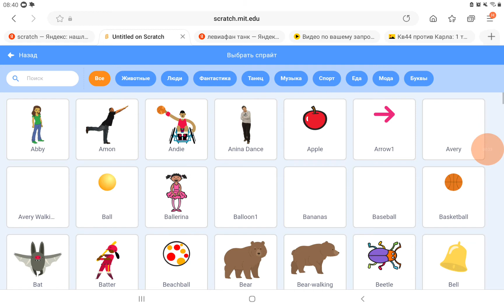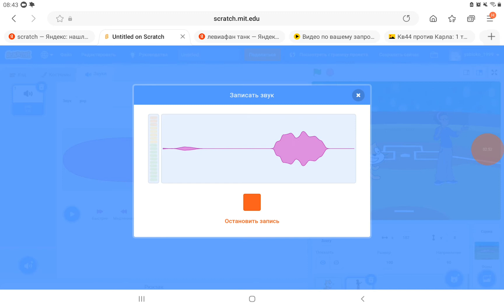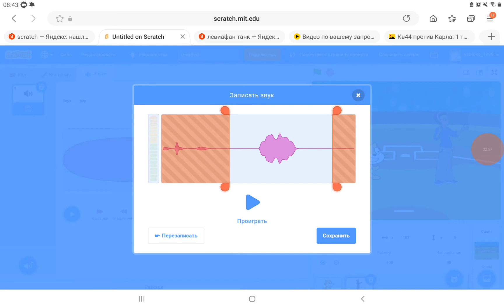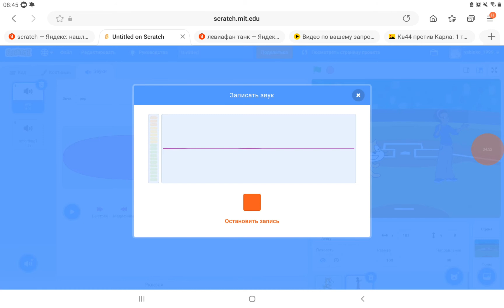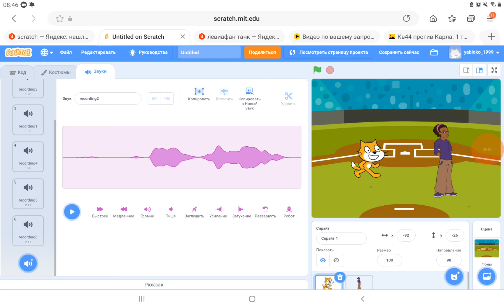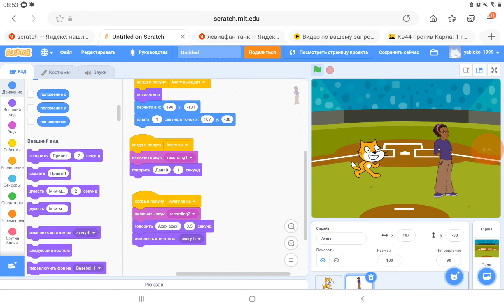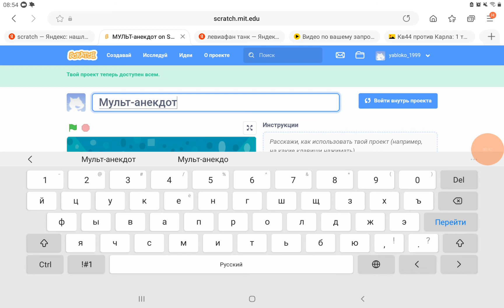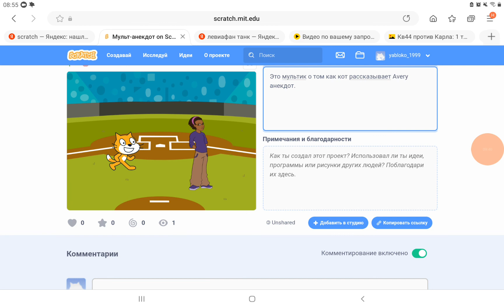Программирование для детей на Scratch /Как сделать мультик на Scratch. Урок 3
В этом уроке мы программируем Avery и заканчиваем нашу анимацию.